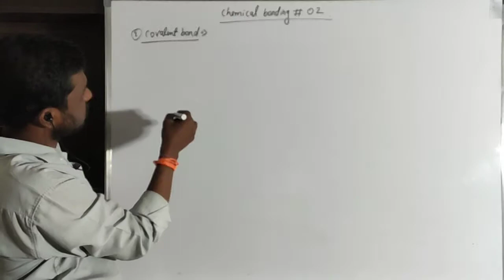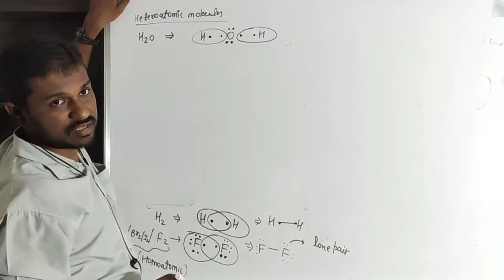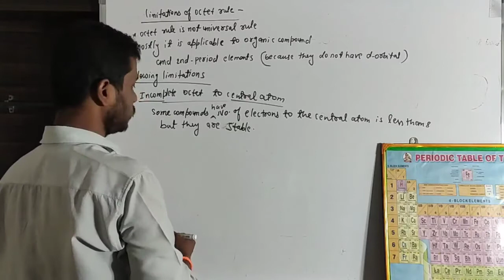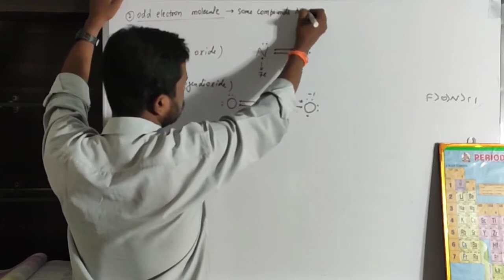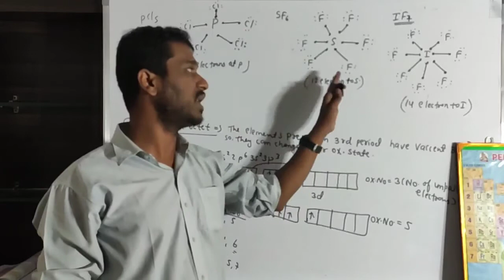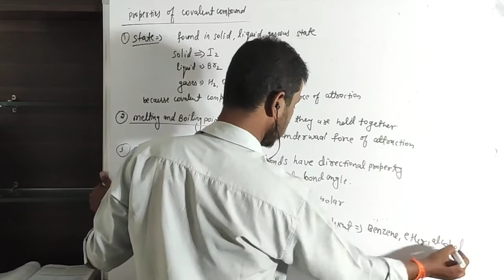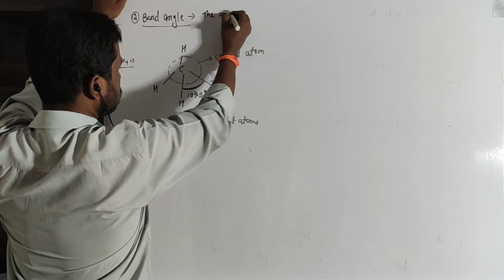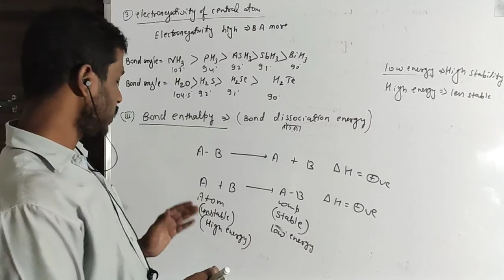Chemical bonding # 02 || octet rule and their limitations || 11th chemistry chapter 04